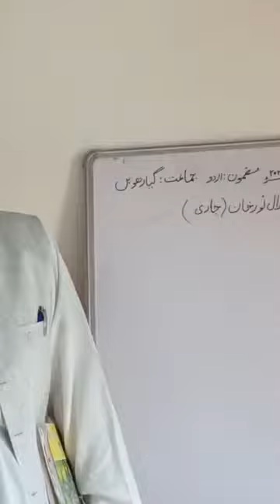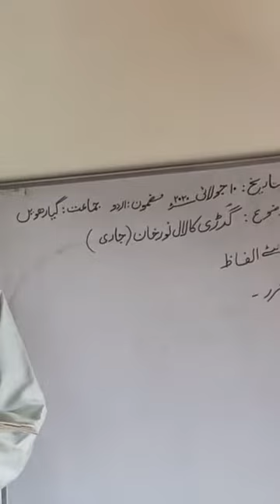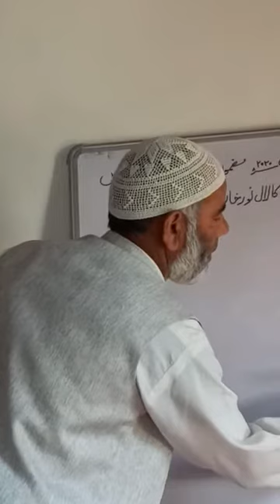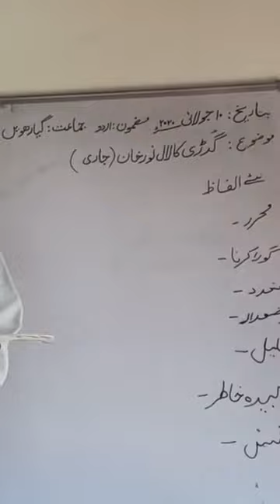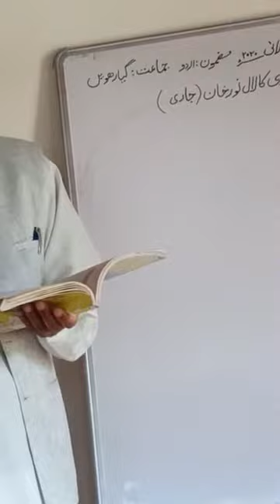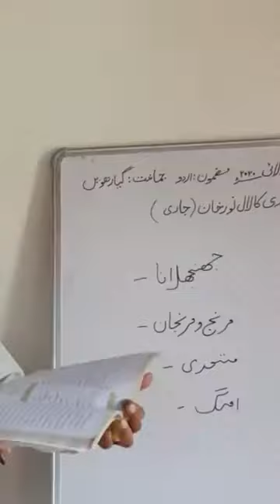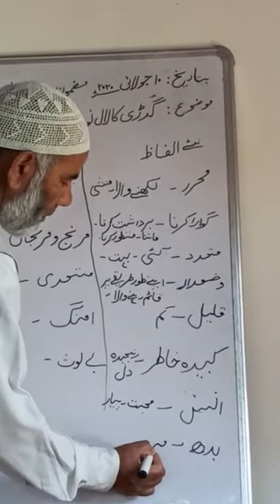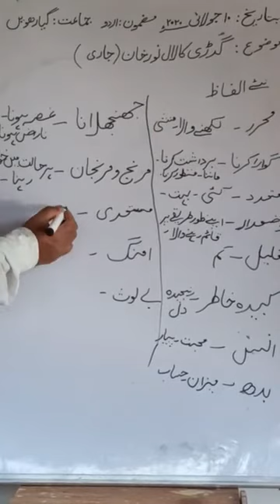Sub:urdu Topic:Gudhdi ka laal Noor khaan (continue)